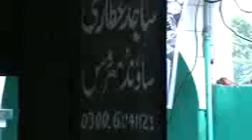9 muharam sighwal 14 sargodha 5